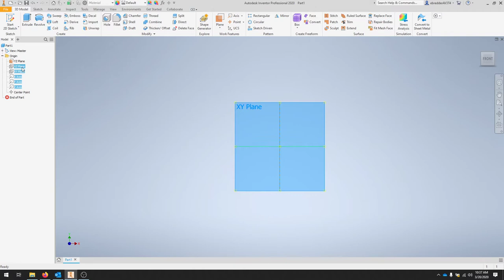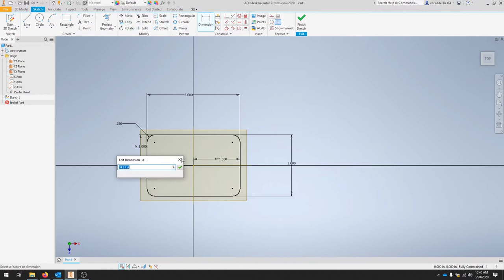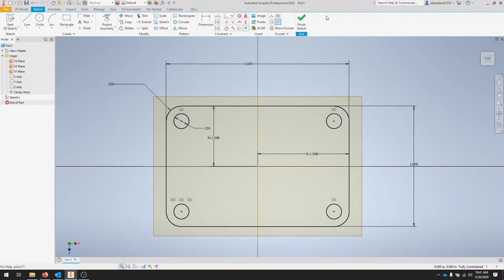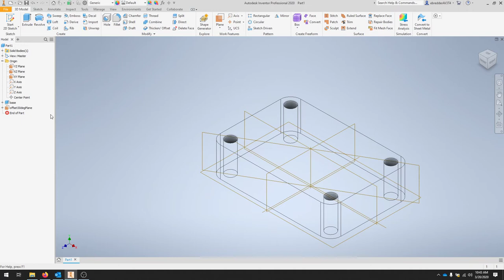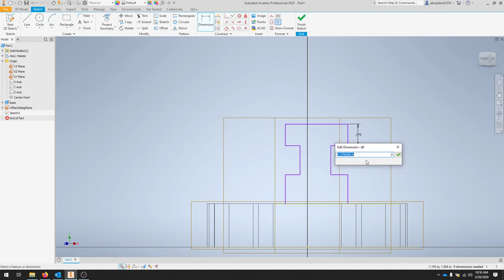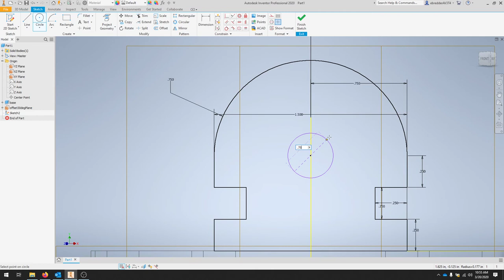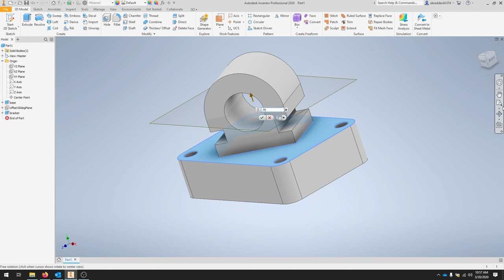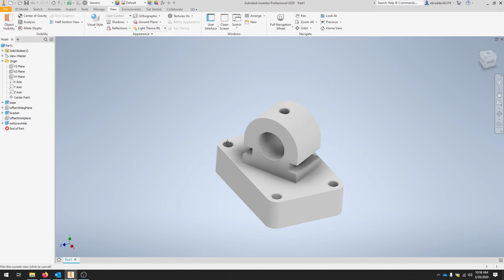Inventor 2020 Datum Features & Aux Views, pt. 1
This part will help build skills in creating custom work planes and features and prepare to create custom views for drawings.